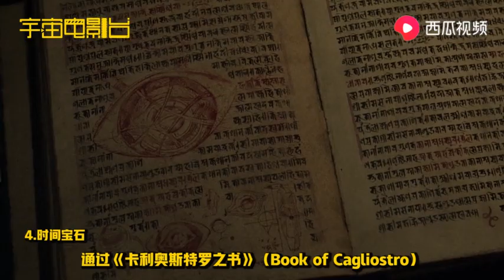漫威电影宇宙无限宝石大盘点！